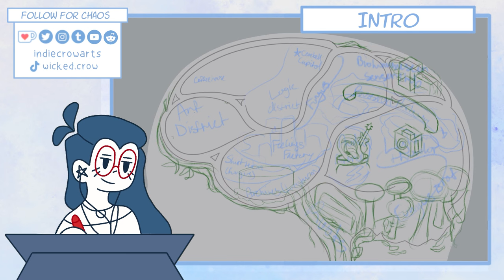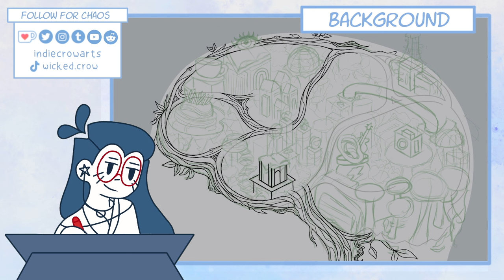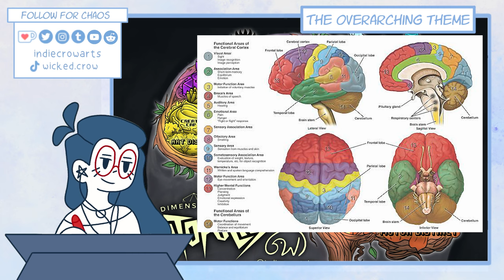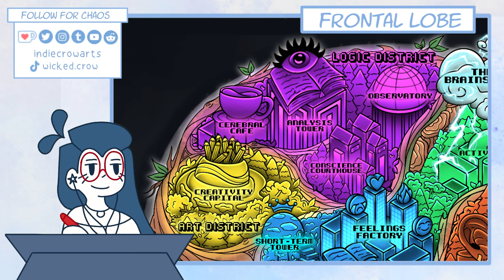I Painted A Map Of My Brain | Dimension 20 Mentopolis Art Challenge | (Speedpaint + Commentary) [CC]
Thank you all for your patience, Dimension 20's Mentopolis was one of my favorite campaigns they've done this year and I think it's such a fun and wacky one for anyone to watch as a first-time viewer. If you'd like to poke around my discord server- the invite can be found below :)
If you’d like to support me and my channel, you can find my tip jar
MY COMICS:
CHAPTERS
0:00 intro
0:28 background
1:18 the current
1:47 unpacking stigma
4:38 the overarching theme
5:49 frontal lobe - art & logic
8:02 temporal lobe - assosciation
9:02 parietal lobe - sensation
10:45 cerebellum - motor
11:12 reflection & wrap-up
13:06 updates & outro

Licensee:
u_1wpbeuc2cj

Audio File Title:
Lullaby Music Vol.9

Audio File ID:
165680

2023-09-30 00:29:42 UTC